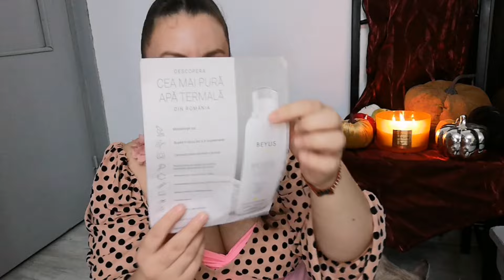BUZZBOX SEPTEMBRIE||| CE SE AFLA IN CUTIA BUZZ?| UNBOXING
0:00 intro
0:07 introduce

Buna Dragilor!👋🤗
Am așteptat cu sufletul la gura cutia buzzbox de luna aceasta pentru că nu a ajuns foarte repede.

Vizionare plăcută!🤗😘